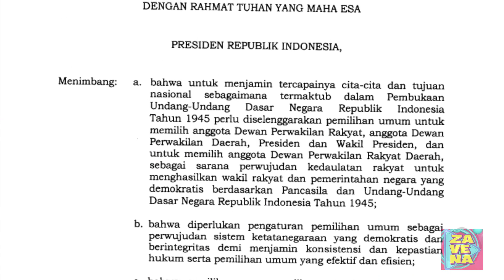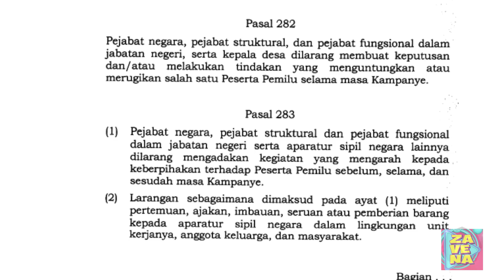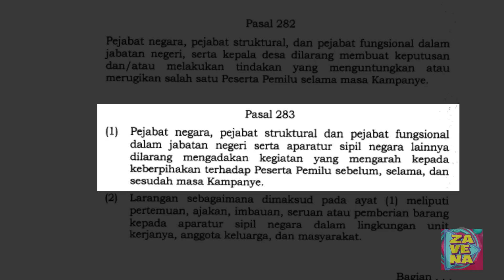Sebut Presiden Boleh Kampanye dan Memihak, Anies Baswedan Pertanyakan Netralitas Jokowi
Calon presiden (capres) nomor urut 1, Anies Baswedan menanggapi pernyataan Joko Widodo (Jokowi) soal presiden boleh kampanye dan memihak.

Anies Baswedan mempertanyakan netralitas oleh Jokowi selaku presiden. Menurutnya, pernyataan terbaru dari Jokowi bertolak belakang dari yang pernah disampaikannya.